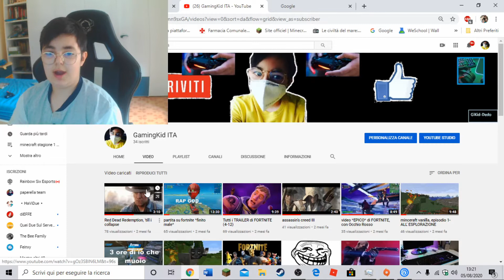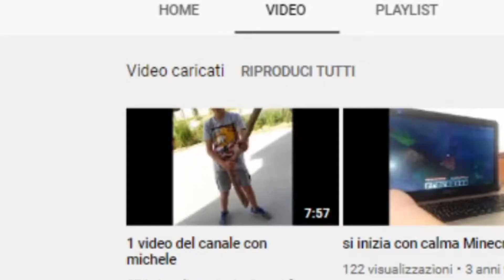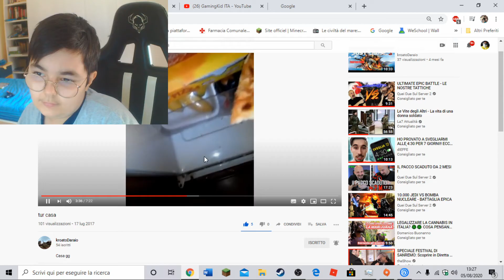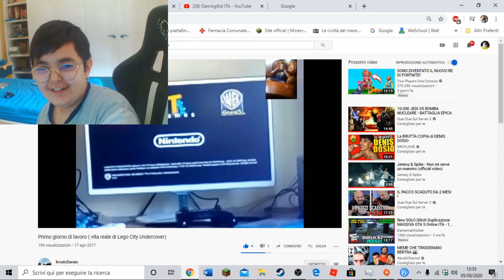REAZIONE *VECCHI* VIDEO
OGGI IL CRINGE SUPERERA' TUTTO...